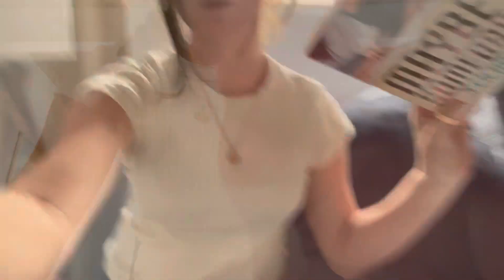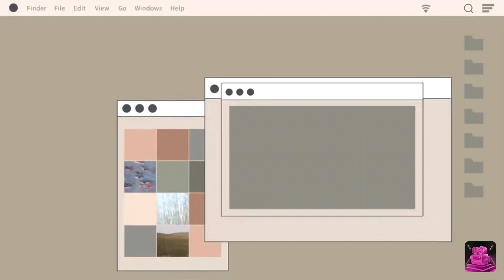Beach lifestyle | Kenzie